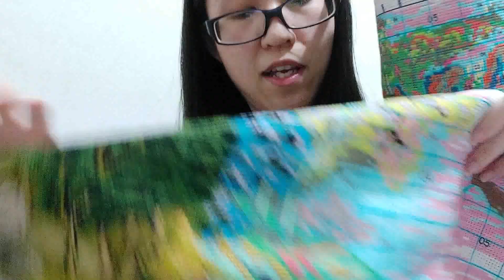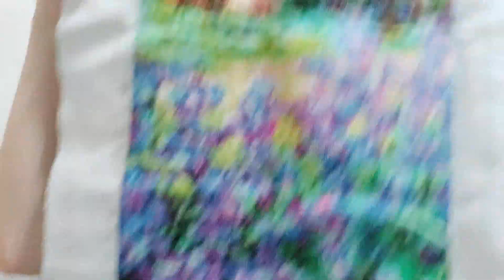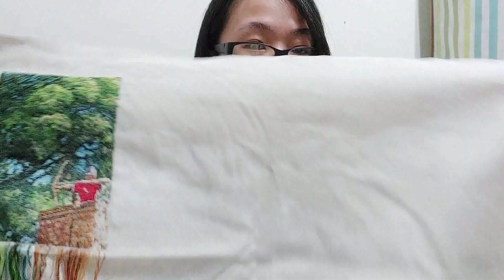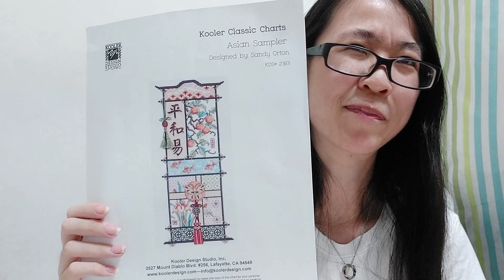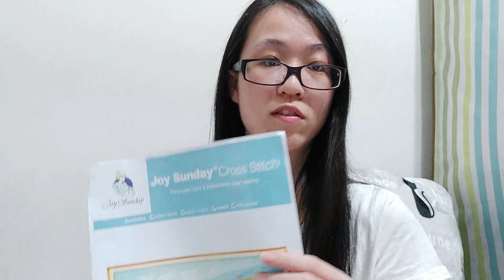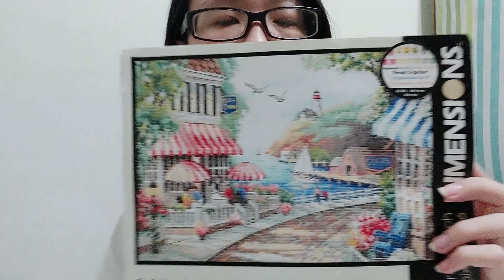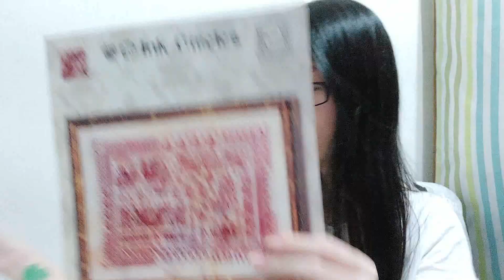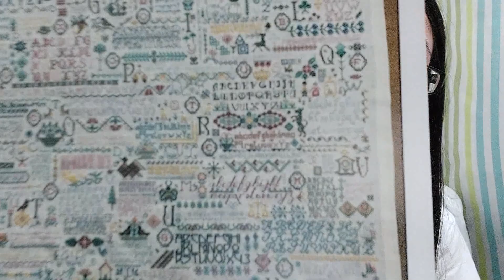Flosstube 150 March - April 2021 Update. My HAED Wishlist.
Thumbnail by my bf.
Hi everyone! Finally do the monthly update. I'll be showing you my WIPs of the past 2 months, and my HAED wishlist.

2:45 Along the River During the Qingming Festival
6:23 Cottage Kitchen
8:53 The Artist's Garden at Giverny
10:45 Tomie (Junji Ito) - Custom Pattern
12:33 Castle Cutaway - Artecy
15:14 View of Santorini - Artecy
17:53 The Little Cake Shop Max Color - HAED
23:05 Asian Sampler - Kooler Design Studio
26:33 Underwater World - Joy Sunday
27:55 Mediterranean Style - Joy Sunday
29:41 Coffee Shoppe - Dimensions
31:41 Break time + 32:35 My HAED wishlist
33:51 Cafe by the Sea - Dimensions
35:54 Ocean ABC - Design Works Crafts
37:52 Dragon of Sumatra - Ink Circles
39:22 Secret Garden - Xiu Crafts
41:16 101 Alphabets - Rosewood Manor